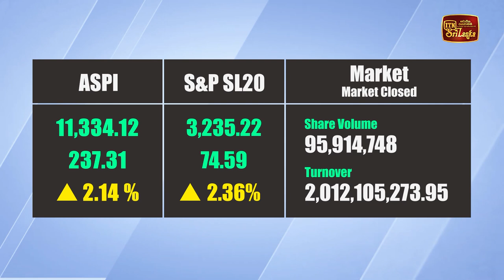ඉහළ ගිය කොටස් වෙළඳපොළ